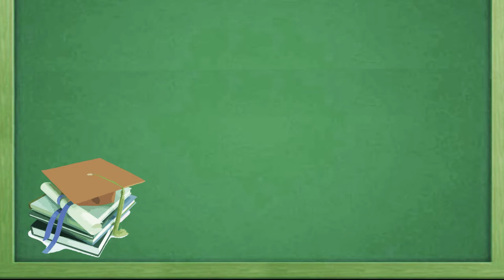Millennium Development Goals (1-3) Short Presentation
Hello everyone, We are presenting the Millenium Development Goals (1-3) in this video, We have tried to keep everything simple and easy to understand for the viewers so that anyone can understand what's being said in the video.